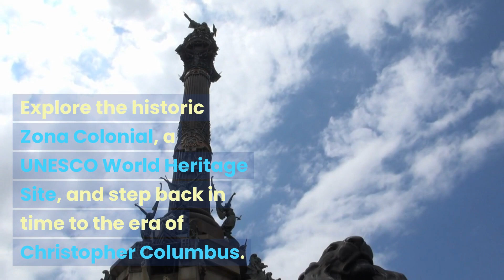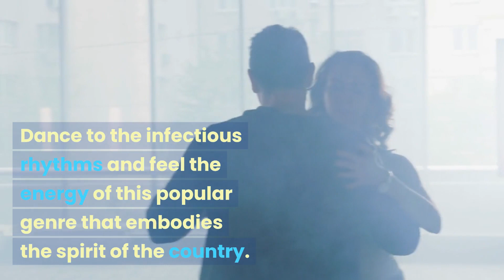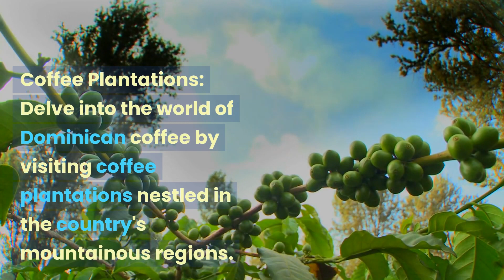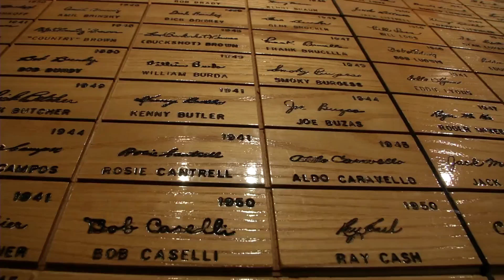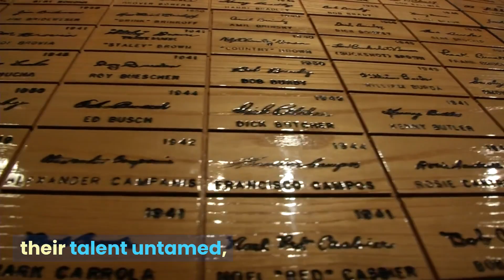Crash course on the Dominican Republic: Overview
Welcome to a crash course on the Dominican Republic, a country renowned for its stunning beaches, world-class golf courses, and all-inclusive resorts. Join us as we explore the highlights of this Caribbean nation, share captivating stories and examples, and provide a detailed list of the top 12 attractions. Lastly, we'll conclude with a poem that captures the essence of this beautiful country.

The Dominican Republic is a place of natural beauty and vibrant culture. Here are some interesting stories and examples to pique your interest:

1. History and Heritage: The Dominican Republic is home to the first permanent European settlement in the Americas, Santo Domingo. Explore the historic Zona Colonial, a UNESCO World Heritage Site, and step back in time to the era of Christopher Columbus.

2. Baseball Legacy: The Dominican Republic has a rich baseball culture and is known for producing some of the world's top baseball players. Experience the passion for the sport and witness the talent on display in local leagues and stadiums.

3. Merengue Music: Immerse yourself in the lively beats of merengue music, which originated in the Dominican Republic. Dance to the infectious rhythms and feel the energy of this popular genre that embodies the spirit of the country.

4. Carnival Celebrations: Join in the vibrant carnival celebrations held throughout the country, where colorful costumes, lively music, and dancing fill the streets. Experience the joyous atmosphere and revel in the cultural festivities.

5. Indigenous Taino Culture: Learn about the Taino people, the indigenous inhabitants of the island before European colonization. Discover their rich heritage through archaeological sites, artifacts, and cultural displays.

6. Ecotourism and Natural Wonders: Explore the Dominican Republic's breathtaking landscapes, including pristine beaches, lush rainforests, and majestic mountains. Visit national parks such as Los Haitises and Jaragua, and witness the country's incredible biodiversity.

7. Coffee Plantations: Delve into the world of Dominican coffee by visiting coffee plantations nestled in the country's mountainous regions. Learn about the cultivation process and savor the rich flavors of locally grown coffee.

8. Cigar Production: Discover the art of cigar making, which is deeply ingrained in Dominican culture. Visit tobacco plantations and cigar factories to witness the craftsmanship and learn about the traditions behind the country's renowned cigars.

9. Water Sports and Adventure: Embrace the Dominican Republic's thrilling water sports and adventure activities. Dive into crystal-clear waters for snorkeling and scuba diving, or embark on adrenaline-pumping adventures like zip-lining and off-road excursions.

10. Whale Watching: Witness the awe-inspiring spectacle of humpback whales as they migrate to the Samaná Bay. Take a boat tour and observe these majestic creatures up close, creating unforgettable memories.

11. Colonial Towns: Beyond Santo Domingo, explore the country's colonial towns such as Puerto Plata, La Romana, and Santiago. Stroll through their charming streets, admire the colonial architecture, and soak in the ambiance of these historic gems.

12. Luxury Resorts and Beaches: Relax and rejuvenate at the Dominican Republic's world-class resorts and pristine beaches. From Punta Cana to Puerto Plata, indulge in the country's alluring coastal paradise, with white sand, turquoise waters, and palm-fringed shores.

In summary, the Dominican Republic offers a captivating blend of natural beauty, cultural richness, and recreational delights. From its colonial heritage to its vibrant music and celebrations, this country has something for everyone to enjoy.

*** Start planning your next global adventure with ease and convenience with our booking.com referral It is a great choice to plan your next trip! You can find and book flights, hotels, cars, and local attractions all in one place, and their price match guarantee ensures you're getting the best deal.